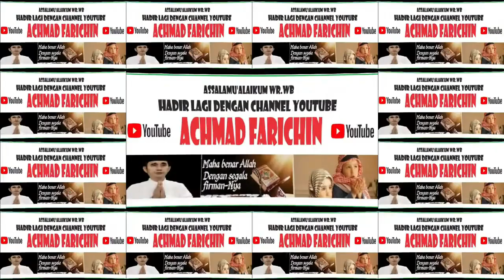FINALIS TILAWAH DEWASA // STQH XVII PROVINSI SUMATERA UTARA // 2021